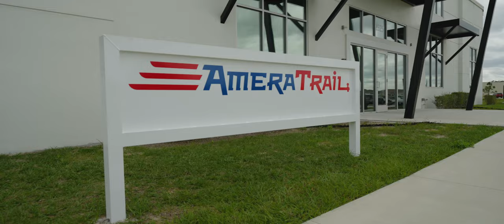EPISODE 2 COMING FRIDAY - HOW TO Build A Boat Trailer - Sportsman's "Behind The Glass"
This week, we’re heading to Harmony, Florida, to visit one of the top names in the trailer industry: Amera Trail Trailers. Join us for an in-depth look at how this industry leader transformed trailer manufacturing through automation, and see the meticulous craftsmanship that goes into each and every Amera Trail Trailer.

Tune in this Friday for Episode 2, and don’t miss another exciting chapter as we continue to showcase the innovation and passion behind Sportsman Boats.